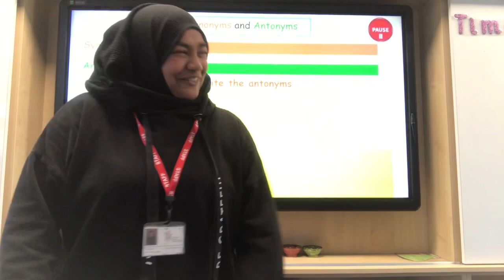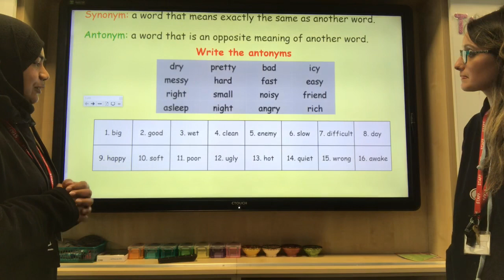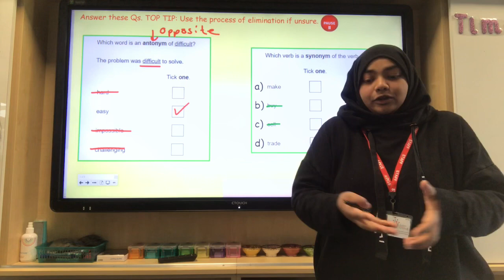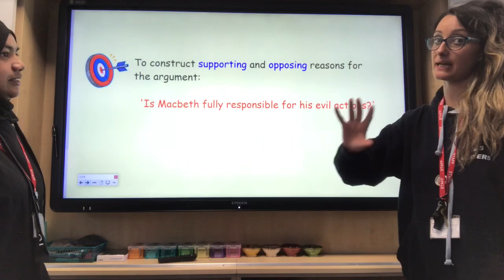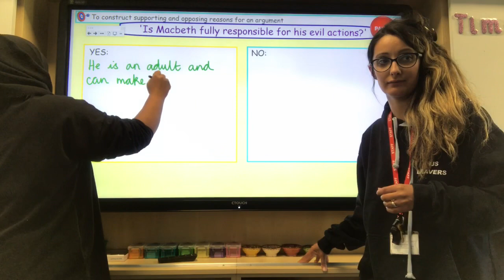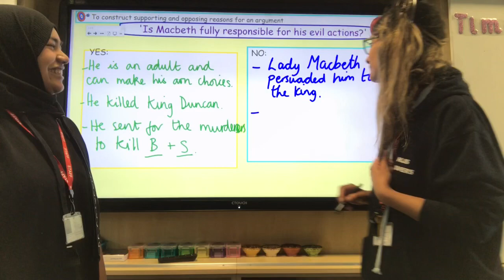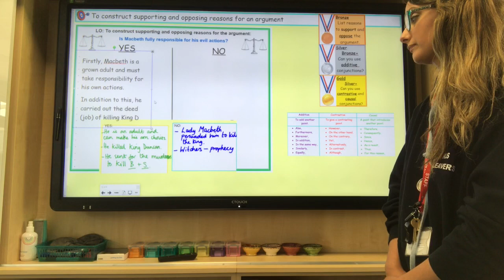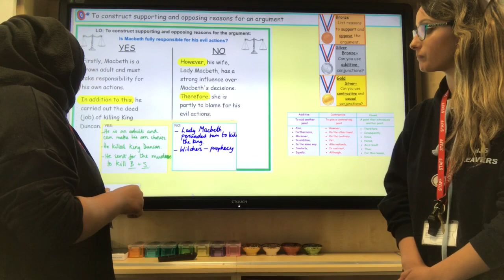Year 6 English - Planning a balanced argument with Mrs G and Miss M